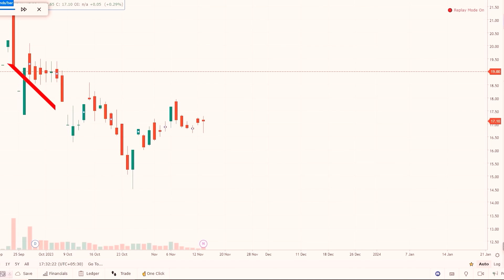Bomb Threat to HDFC & ICICI, Shop Owner Lost ₹1 Crore in Trading Scam | Stock Market Ka Tamasha Ep11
In today's world of the stock market, various unique stories are unfolding, such as Infosys losing its biggest AI tech deal, an email threat to bomb RBI and HDFC Bank, a woman being robbed of ₹6,61,600 through a fake online trading scam, and more.

That's why we're back with another episode of Stock Market Ka Tamasha episode 11, where you'll get to hear different stock market news in a fun and interesting way.

AI or artificial intelligence has created a stir. It's manipulating faces and voices to do anything. To tackle the dangers of unregulated AI, Sachin Sanyal, a member of the PMO's economy advisory council, suggests that like SEBI, India should also have a regulator for AI. This regulator would penalise those creating deep fake videos or photos.

In August, SEBI had shown the exit door to the chairman and MD Suresh Kumar Reddy and CFO Narayan Raju from the Brightcom Group. It was also mentioned that they couldn't hold any managerial position in any company within the group. They had challenged SEBI's order before the Securities Appellate Tribunal (SAT) on December 11.But SAT rejected their petition.

Now, they have filed a 187-page petition again in SAT, claiming that SEBI's order is entirely baseless. Mr. Reddy is currently unable to run the company. The revenue for September and December quarters will plummet significantly solely due to SEBI. SAT has now allowed their petition, set to be heard on January 2.

On September 14, 2023, Infosys had announced in a letter that they were signing a $1.5 billion AI deal with a global company. This deal was supposed to fetch them $100 million annually for the next 15 years. They recently disclosed in an exchange filing that the deal will not go through. Interestingly, this deal was the biggest in Infosys' history.

In Jaipur, a grocery shop owner named Nandlal Saini was tricked into investing 1.07 crore rupees based on investment advice. In June, a person claiming to be Ashish Dubey, an advisor registered with NISM and having an office on Dalal Street, called him. This person promised good returns and convinced Saini to open a demat account, depositing ₹20 lakh for option trading. Sadly, the ₹20 lakh vanished.

Soon, Saini and others received calls urging them to put in more money to recover the losses. They lost over 1 crore rupees this way. When suspicion arose, Saini tried reaching Dalal Street but found no office or person there. He realised he was scammed and filed a police report.

In another incident, a woman from Kannur, Kerala, was contacted to rate certain maps on Google Maps for money. The scammer gained her trust and persuaded her to trade for higher earnings. She put in ₹6.61 lakh but couldn't withdraw any funds. When she confronted the scammer, they demanded ₹4 lakh more for her to get her money back. She understood it was a scam and reported it to the authorities.

Additionally, someone received an email claiming that the Finance Ministry, RBI, and private banks conducted major scams in India. The email threatened to bomb 11 locations if they didn't resign by a certain time. Police thoroughly checked these locations but found no evidence of any bombs or threats.

00:00 Intro
00:13 Brightcom Group in SAT against SEBI order
01:34 Grocery shop owner duped of ₹1 Crore
03:14 Infosys loses its biggest AI tech deal worth $1.5 billion
04:01 Woman robbed in fake online trading scam
05:29 Email threat to bomb RBI, HDFC Bank, ICICI Bank
06:16 Need SEBI-like body to regulate AI